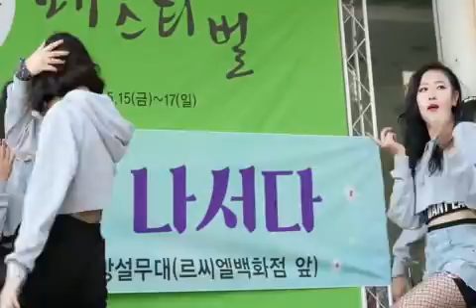판 페스티벌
공감천안 판 페스티벌

천안에 특별한 판이 벌어졌습니다. 사람과 예술 그리고 자연의 이니셜을 딴 흥겨운 PAN이 천안에서 펼쳐졌는데요. 모두가 하나 되는 신나는 거리예술축제! 그 신명나고 즐거운 판에 공감천안과 함께 가보실까요?

자막
천안에서 특별한 판이 벌여졌다!?

사람, 예술, 자연
모두가 하나 되는 거리예술축제 "판 페스티벌"

신명나고 즐거운 한 PAN 속으로 출발~

서브타이틀:
공감천안 그곳
천안 판 페스티벌

가정의 달 5월 맞이하여 2015 천안 판 페스티벌이 개최됐습니다.
15일을 시작으로 17일까지 개최된 이번 페스티벌은, 천안 명동 패션거리에서 진행됐는데요.
다양한 프로그램과 예술문화 체험의 장이 열렸습니다.

자막
천안 명동 패션의 거리

2015 천안 판 페스티벌 개최
천안 명동 패션거리에서 다양한 예술·문화 프로그램 열려~

int 현남주 회장 / 천안예총
천안 판 페스티벌은 유일한 거리 예술 축제입니다. 정형화된 틀에서 벗어나 시민들과 함께 향유하고 같이 즐기고 호흡할 수 있는 예술제로써 명동거리를 다시 재생화하고 새로운 도시로서 거듭날 수 있도록 예술인들은 앞으로 이곳에서 모든 예술행사를 할 계획입니다.

틀에 박힌 무대에서 벗어나, 시민과 함께 거리에서 이뤄지는 축제죠!
여러 가지 판이 벌여지는 판 페스티벌답게 우리가락으로 시작을 알렸습니다. 예술인들은 무대 위에서 혼을 담아 공연을 하며 온 거리에 우리가락을 울려 퍼지게 했고요, 시민들도 함께 흥을 느꼈습니다.

자막
천안 시민과 함께하는 천안 판 페스티벌!

천안 판 페스티벌을 여는
흥겨운 우리가락이 울려 퍼지고~

모두가 흥겨운 무대~

int 최기순 / 천안시 불당동
우리 것을 더 보여줄 수 있어서 감사하고, 즐거운 시간이었어요.

그리고 젊은 기운이 느껴지는 "춤" 거리로 나서다 공연이 펼쳐졌는데요.
모두 춤을 추느라 여념이 없습니다. 자신의 동작에 집중하면서 음악을 느끼고요, 거리의 흥을 더욱 돋아주며, 분위기 업~! 그리고 보는 친구들도 모두 신나 하나 되어 리듬을 즐겨봅니다. 모두가 함께 소통하는 축제답죠!

자막
젊은 기운이 팍! 팍!
청소년 ‘춤 거리로 나서다’ 공연 펼쳐져~

갈고 닦은 춤 실력을 마음껏 뽐내는데~

보는 이들도 신나고~ 기분 업!

int 노효경 / 천안시 쌍용동
괜찮게 잘한 거 같아요
(결과는) 다 열심히 연습한 만큼 했으면 좋겠어요

그리고 전시와 체험도 빠질 수 없죠. ‘천안 옛 모습 사진전’도 함께 열렸고요, 도자기아트마켓, 유리공예 등을 체험하며 손과 눈으로 직접 체험에 빠져듭니다. 축제를 즐기러 온 시민들, 재미있으셨나요?

자막
축제의 묘미!
전시 그리고 체험 행사~

천안 옛 모습도 보고 도자기와 유리공예 등
손과 눈이 즐거운 체험!!

int 김향미 / 천안시 봉명동
사진을 이렇게 쭉 봤는데, 오래 살지는 않았지만 정말 예전에 어렸을 때 모습이 다시 한 번 상기될 수 있어서 좋았던 거 같아요 추억인 거 같고

또 밤에는, DJ Party가 열려 또 다른 판이 벌여졌습니다. 일렉트로닉 리듬에 몸을 맡겨 춤을 추고 노래에 빠져듭니다. 그리고 이곳에서는 남녀노소 모두 하나가 됩니다. 무대 위의 예술가도, 거리위의 시민들도 이 판에 빠져든 듯합니다.

자막
축제의 밤은 더욱 신난다~

DJ Party 판에
남녀노소 누구나 몸을 흔들고~

모두 하나가 되어 흠뻑 빠져드는데~

sov 기분 좋죠 기분이 정말 좋아요

sov 이렇게 축제에서 놀 수 있다는 게 신나네요

또 시민이 예술가가 되는 차례도 있습니다. 바로, 100인의 시민이 나와서 합창을 하는 무대가 마련됐는데요. 100명의 시민들은 지금까지 같이 갈고 닦은 무대를 보여주고요, 모두가 함께 하니 무대와 객석의 경계는 없어지고, 시민들은 함께 율동을 곁들여 노래를 따라 부르기 시작합니다. 시민들이 예술의 향기를 가득 채울 수 있는 소중한 시간이 되었겠죠?

자막
나도 예술가!!
100인의 시민이 합창하는 무대 열리고~

시민들은 갈고 닦은 무대 선보여
무대와 객석의 경계는 사라지고~

오로지 예술의 향기만 채워져~

올해 열두 번째를 맞이하고 있는 거리예술제 "판 페스티벌"!
예술인들만의 축제가 아닌, 시민 모두가 함께 소통하고 나누는 축제. 거리로 함께 나와 예술과 흥을 나누는 신나고 흥겨운 판이, 바로 천안에 있습니다.

자막
12회를 맞은 천안 판 페스티벌!

예술인과 시민이 소통하는 축제!
예술과 흥겨운 판이 있는 곳!

그곳은 천안에 있습니다